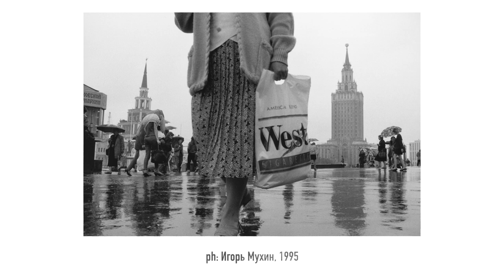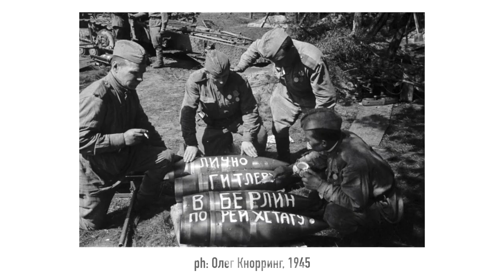Как влюбиться в УЛИЧНУЮ ФОТОГРАФИЮ за 13 минут / СТРИТ ФОТО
Что вы знаете о фотографиях? А о фотографах? Этот ролик поможет вам в них влюбится. МАММ предоставил мне доступ к фотографиям Игоря Мухина и Эммануила Евзерихина.

КАК ПОПАСТЬ В ЗАКРЫТЫЙ ПАБЛИК:

1. Зайти на патреон, который указан под каждым роликом Сеина
3. Скинуть свою страницу ВК в соответствующий пост на стене. Он самый первый.
4. Кайфовать